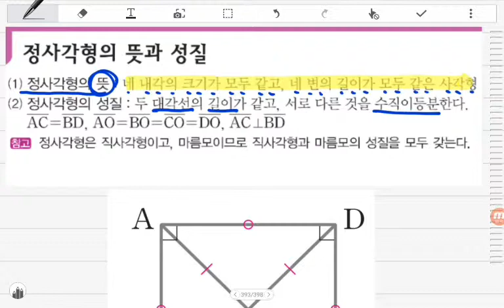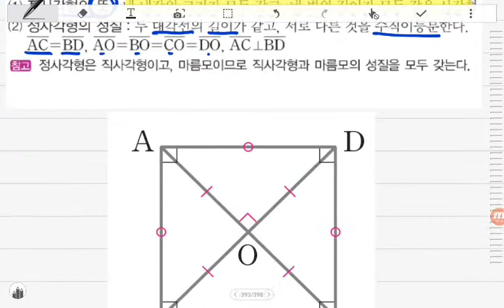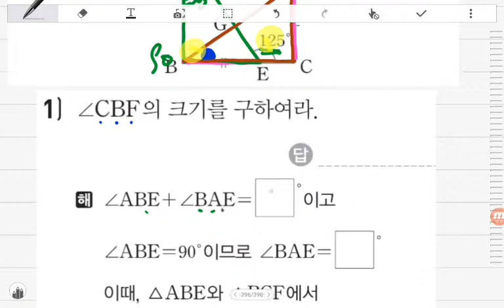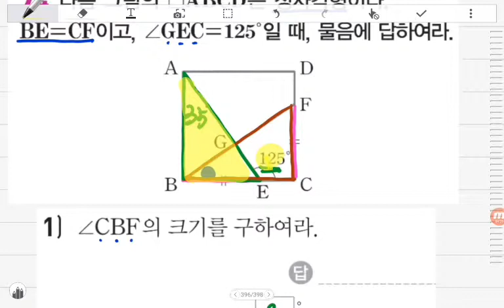[BDBD수학]중2 수력충전 Ⅶ.도형의성질 20정사각형의뜻과성질